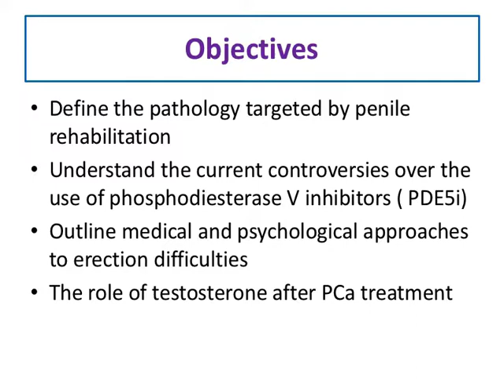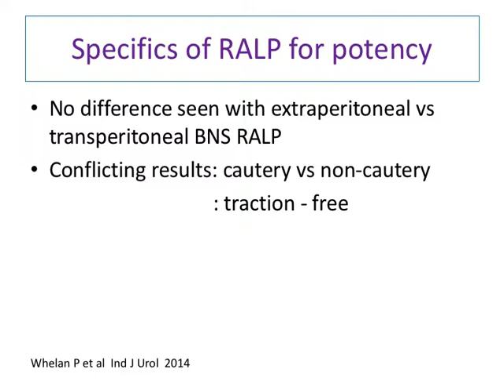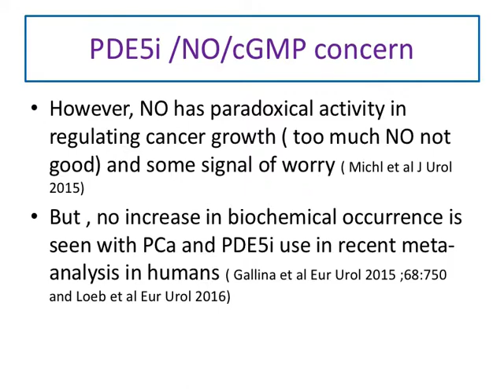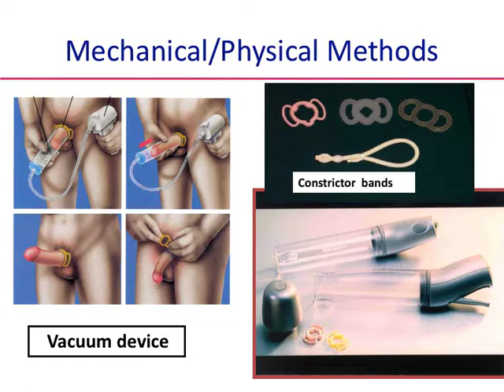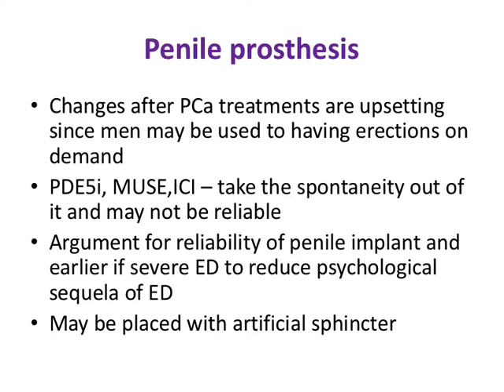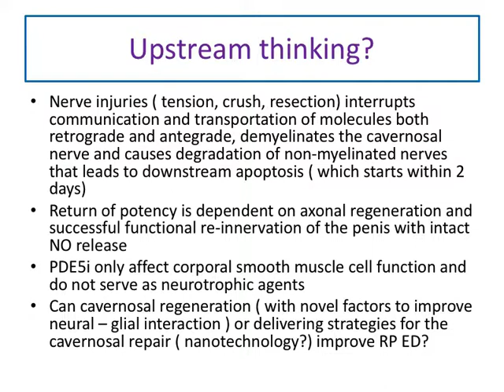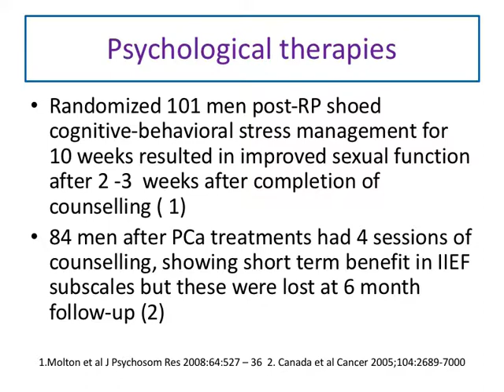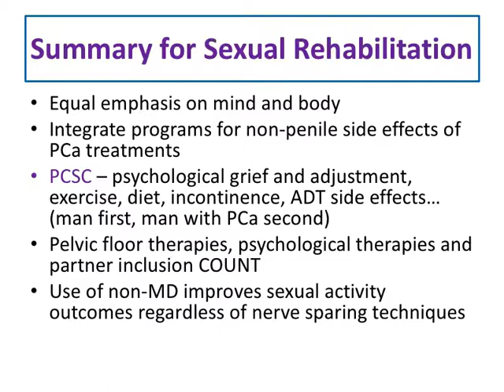Current Status of Penile Rehabilitation after Radical Prostatectomy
Current Status of Penile Rehabilitation after Radical Prostatectomy by Shauna Correia, MD, FRCP(C), Clinical Assistant Professor, Department of Psychiatry, The University of British Columbia; Stacy Elliott, MD, Clinical Professor, Departments Psychiatry and Urologic Sciences, The University of British Columbia